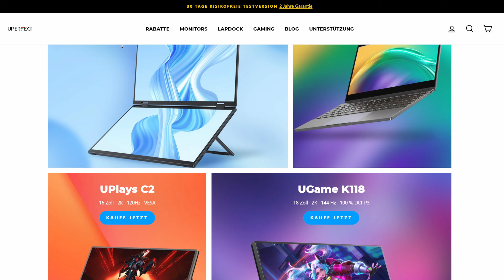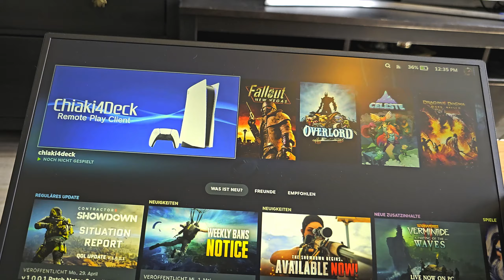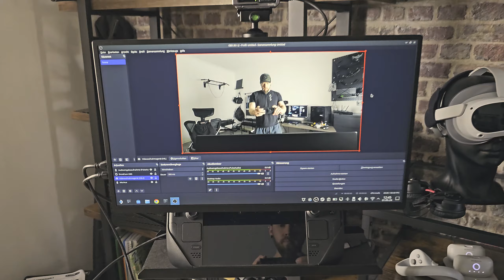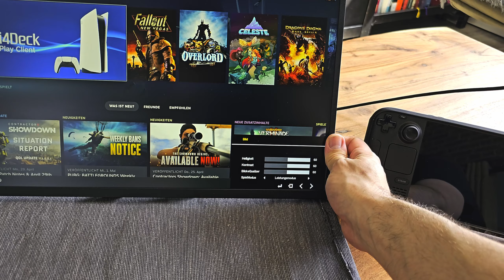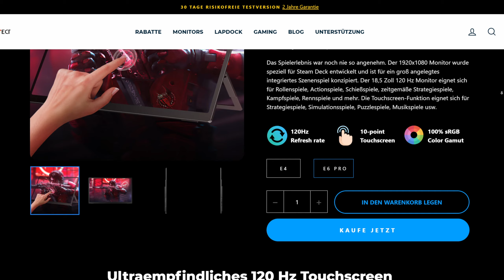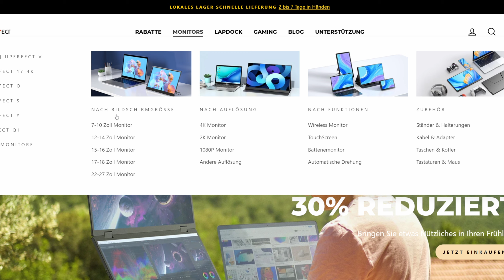Portabler 120hz Gaming Monitor für 200€ | Uperfect UXbox E4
In diesem Video stelle ich euch einen Monitor von Uperfect vor. Mit 1080 und 120hz ist das ein absoluter Alrounder für Konsolen, Handhelds, aber auch fürs Smartphone. Mit 200€ hat dieser Monitor auch ein sehr gutes Preis/Leistungsverhältnis. Was es noch zu dem Monitor zu sagen gibt, erfahrt im Video.

Den Preis von 200€ erhaltet ihr, wenn ihr dort den Code "IkumaGames30" verwendet.

*Bei Ikuma Games geht’s wie der Name schon sagt ums „Gaming“
Seit ich denken kann, hab ich ein Gamepad in der Hand gehalten und bin allemöglichen Gaming Epochen durchgegangen, einige hab ich sogar nachgeholt.
Ich stelle euch neben Hardware, Software und Games, auch verschiedene Themen aus dem Tech Bereich vor, die vielleicht für euch Interessant sein könnten. Vor allem VR wird hier einen großen Stellenwert haben.
Aufgrund meiner Arbeit im sozialen Bereich, hab ich auch manchmal einen anderen Blick auf manche Themen und werde diese in Videos ansprechen.

Ich habe den Anspruch für euch qualitativen und oder Informativen Content für euch zu produzieren.*

Ihr findet mich auf verschiedenen VR - Discords, z.B. MRTV, NewVRTech, Pico Community, und viele andere.

👊 *Von mir empfohlene VR Hardware und Zubehör. ↓↓↓*

👊 *Tolles Zubehör fürs Steamdeck. ↓↓↓*

👊 *Equipment das ich für meine Videos nutze ↓↓↓*
Mikrofon, HyperX Quadcast
LED Videoleuchte
Elgato Facecam
Antlion Modmic Wirless für VR

Meine Meinung ist grundsätzlich meine eigene. Produkte die von mir vorgestellt werden, sind entweder selbst erworben oder wurden mir kostenfrei zur Verfügung gestellt. Ist dem so, wird das mit angegeben. Meine Meinung wird dadurch nicht beeinflusst. Bezahlte Werbevideos (soltlen diese Mal vorkommen) werden gesondert gekennzeichnet.